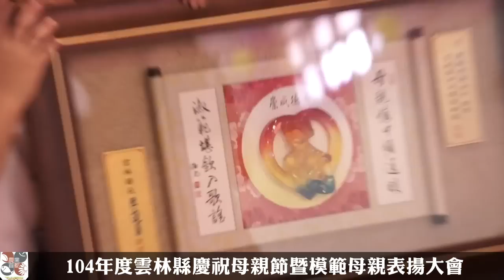104年度雲林縣慶祝母親節暨模範母親表揚大會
雲林縣104年模範母親表揚活動，於今(9)日上午假斗六市鎮南國小學生活動中心舉行，縣長李進勇首先祝福所有的媽媽們母親節快樂，同時頒獎表揚今年得獎的陳吳免女士等29位模範母親並與家屬來賓合影留念，會中安排家屬向模範母親奉茶、謝恩，讓會場中充滿的溫馨感人的氣氛，另邀請光昌國樂團、雲林縣私立婦幼幼兒園及折翼天使樂團，用熱情奔放的音樂及活潑可愛的舞步，表達對媽媽濃濃的愛意及感謝。

李縣長表示，每一位媽媽，總是像陀螺般地不求回報，為家庭、子女忙碌辛勤的付出，也因為有這股默默無聲的奉獻力量，成為每一個家庭及子女的堅強後盾；今天獲獎的每一位媽媽，茹苦含辛、艱苦奮鬥及無私奉獻所綻放的母性光輝，都是令人動容以及值得學習的生命樂章，希望透過今天的表揚，來鼓勵雲林子弟能多多學習每一位媽媽犧牲奉獻的精神，讓雲林、讓社會、讓台灣更美好。

李縣長指出，因為有各鄉(鎮、市)公所及雲林社會各界團體及社區發展協會的用心推薦，讓我們有機會看到每一位得獎者令人感動的精彩生命樂章並讓大家可以從中得到學習與啟發。今年度共有35個單位推薦，總共推薦了40位媽媽，經過縣政府評審，共有29位媽媽當選今年度本縣模範母親，根據社會處的統計，這次表揚的模範母親平均年齡是73歲，最年長的是由古坑鄉公所推薦92歲的陳吳免媽媽，陳媽媽曾任古坑鄉第9屆鄉民代表，為民喉舌熱心公益，子女事業有成，四代同堂和樂融融；而最年輕的是由慶興基金會推薦46歲的李淑華媽媽，李媽媽堅強面對先生早年辭世，獨力扶養子女，子女課業學習成績優異，不因自身困境而自暴自棄，努力學習技能，盡己之力樂於助人的精神，難能可貴足堪楷模，令人欽佩。

李縣長說，今日也要特別恭賀廖美雲媽媽、陳香麗媽媽及林沈雪霞三位媽媽，是今年度以雲林縣政府名義推薦參加臺灣省政府模範母親遴選，3人都入選也已經在5月3日(上星期日)接受省的表揚。由二崙鄉公所推薦的廖美雲媽媽，中年喪夫，茹苦含辛扶養3位子女，在廖媽媽的教養下，長子成立五金模具公司、次子東海大學研究所畢業，現在於電子科技公司就業、長女台大研究所畢業，現任台北市交通局局長，子女們每個人都克盡職責敬業樂群，成就非凡。由雲林家扶中心推薦的陳香麗媽媽，遠從印尼嫁來臺灣與先生結婚後育有三女，但先生未盡家庭責任下離婚，獨力扶養三女，陳媽媽不忍前夫及婆婆患病無人照顧，包容地接回同住，沉重的生活壓力，讓她一度精神狀況不佳，幸而透過從事老人日托中心的照服員工作及家扶中心的協助下，正向樂觀地活出自我，小孩也在陳媽媽身教言教下，都認真學習課業及與同儕互動佳。由土庫鎮公所推薦的林沈雪霞媽媽，辛苦照顧身障的長女近60年，在先生辭世後，化悲傷為力量，積極參與社會公益，關懷社會弱勢，曾任土庫鎮老人會副會長，為本縣老人爭取福利，更以77歲高齡年紀加入越港環保美化志工隊，為環保而付出的精神，實在值得後輩年輕人學習的典範。

丁處長表示，縣政府每年都用心的辦理慶祝母親節暨模範母親表揚活動，期望在這溫馨的五月裡，遞上誠摯的祝福外，更重要的是要公開表揚這些令人感動的生命樂章，讓大家傳頌及學習，共同締造更美好的雲林。